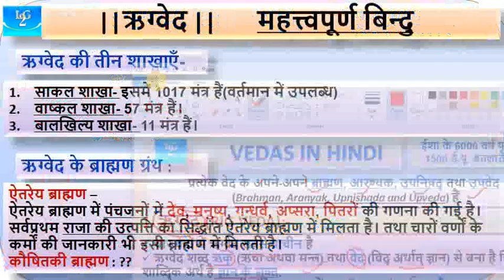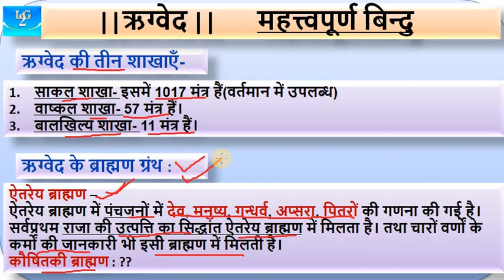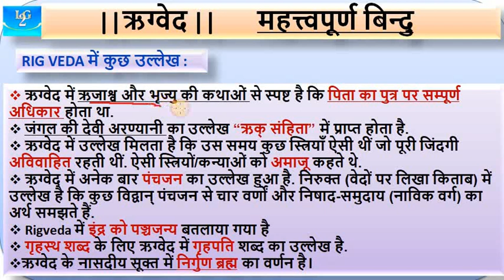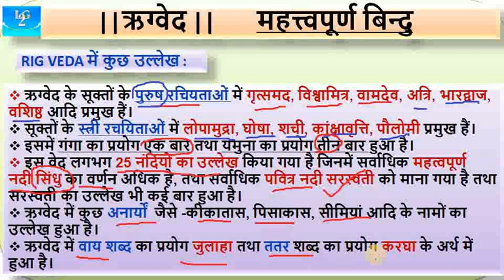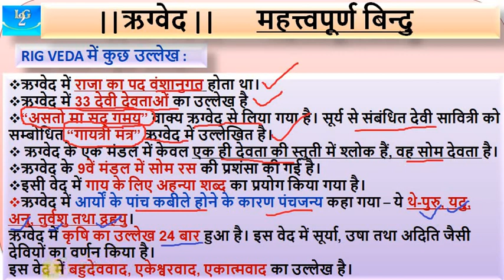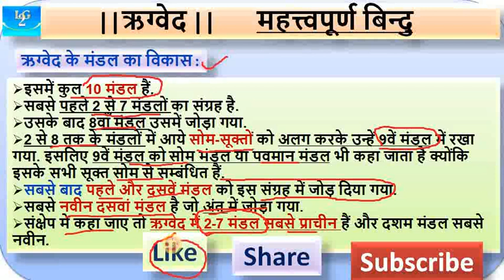Ancient History of India || ऋग्वेद का परिचय || BPSC 66th, UPSC 2020, UPPCS, JPSC, SSC CGL, RRB NTPC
प्राचीन भारत का इतिहास (ANCIENT HISTORY of INDIA), ऋग्वेद, उपनिषद का परिचय. Most important for bpsc, upsc, ssc cgl, rrb ntpc, ssc chsl,ssc mts, dsssb, bssc, bihar ssc and all types of competitive exam preparation. rig veda history explained in hindi. ancient books of india in hindi || hindu granth mahakavya, veda purana upanishad in hindi. bpsc 66th preparation. vaidik sahitya,  brahman granth in hindi. rig veda in hindi history, prachin itihas in hindi